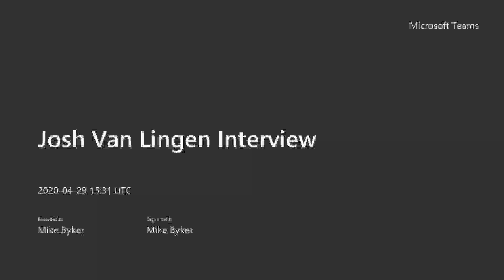Josh Van Lingen Interview, April 30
Josh Van Lingen talks about making the decision to stay close to home for college, the adjustment to college athletics and the college life and what's ahead.